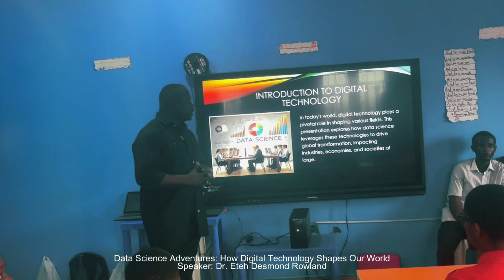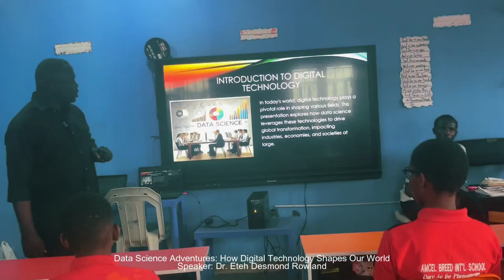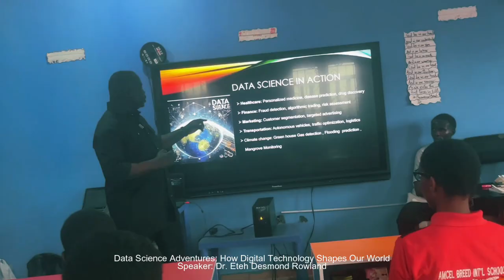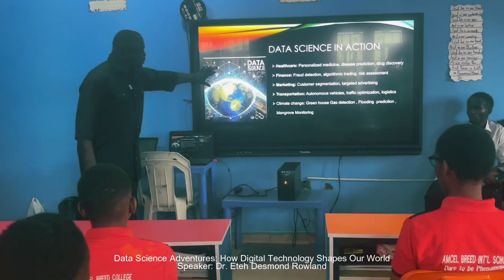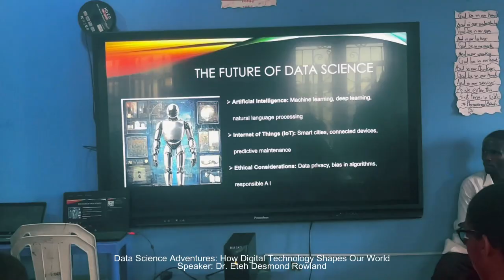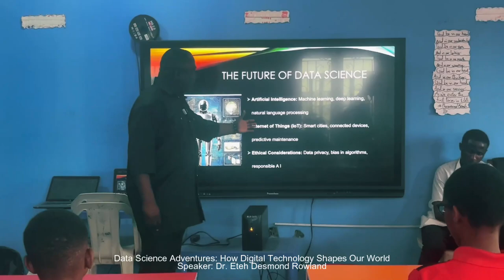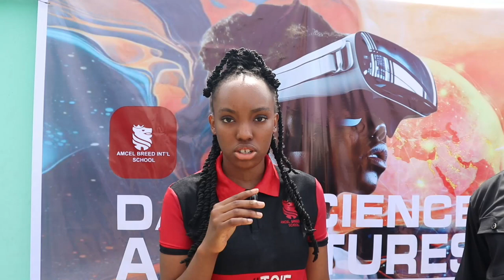Data Science Adventures: How Digital Technology Shapes Our World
🌟 Inspiring the Next Generation on Digital Technology! 🌟
I’m thriller to have had the opportunity to speak to over 200 young, bright minds at hashtag#Amcel hashtag#Breed hashtag#School on the topic,
It was an inspiring session where we explored how data science is transforming industries, driving innovation, and reshaping how we live and work. The highlight of the day was the practical session, where I introduced Python programming and basic machine learning concepts. Watching the students engage with the tools of the future was truly rewarding!

I believe the younger generation holds the key to unlocking groundbreaking solutions, and equipping them with digital and analytical skills is the first step. To everyone who participated, keep exploring, stay curious, and remember that technology is not just about solving problems but about creating opportunities.

A big thank you to Amcel Breed School for hosting me—it was a pleasure to witness so much energy and potential in one room!

 We'll explore how digital technology, armed with the power of data, is revolutionizing industries, transforming societies, and reshaping our very existence.

The Data Revolution

We live in an era where data is the new oil, a precious resource that, when harnessed effectively, can fuel innovation and drive progress. From the moment we wake up to the time we go to sleep, we generate vast amounts of data, whether it's through our smartphones, social media interactions, or online purchases.

The Role of Data Science

Data science is the art and science of extracting meaningful insights from this data deluge. It involves a multidisciplinary approach, combining statistics, machine learning, and domain expertise to uncover hidden patterns, make accurate predictions, and optimize decision-making processes.

Real-World Applications

The applications of data science are far-reaching and diverse. In healthcare, it's used to develop personalized treatment plans, accelerate drug discovery, and improve patient outcomes. In finance, data science powers algorithmic trading, fraud detection, and risk assessment. In marketing, it enables targeted advertising, customer segmentation, and sentiment analysis. And in transportation, it optimizes logistics, predicts traffic patterns, and enables autonomous vehicles.

The Future of Data Science

As technology continues to advance, the future of data science holds even greater promise. We can anticipate breakthroughs in artificial intelligence, the Internet of Things, and quantum computing, which will further unlock the potential of data.

Conclusion

In conclusion, data science is not just a buzzword; it's a transformative force that is shaping our world in profound ways. By understanding its principles and applications, we can harness its power to address global challenges, drive innovation, and create a better future for all.